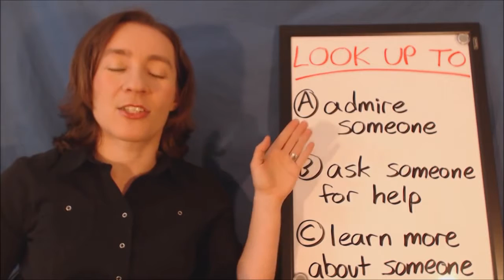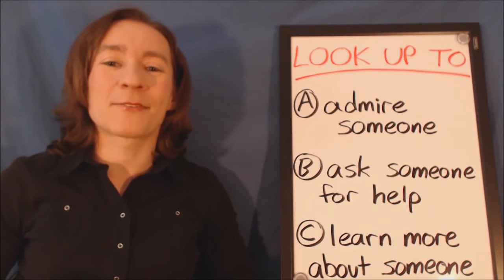Learn Daily English Phrasal Verbs LOOK UP TO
Learn Daily English Phrasal Verbs  LOOK UP TO learn to english,